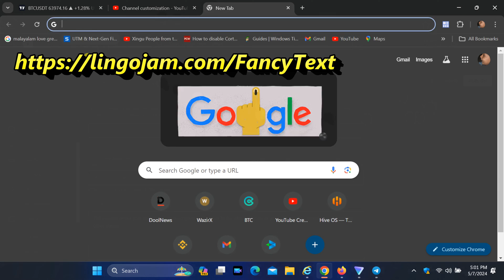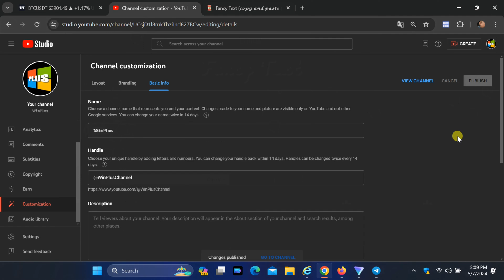Font Magic: Elevate Your YouTube Channel Name!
🔥 Ready to give your YouTube channel a fresh look? In this tutorial, I'll show you how to change the font of your channel name in just a few simple steps! 🔥
🚀 Ready to elevate your channel's visual identity? Let's dive in and give your channel name a stylish makeover now! 🚀